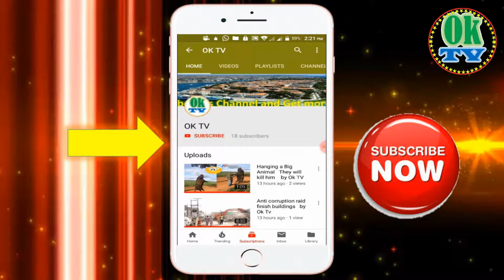NEW TECHNOLOGIES THAT WILL BLOW YOUR MIND | by OK Tv